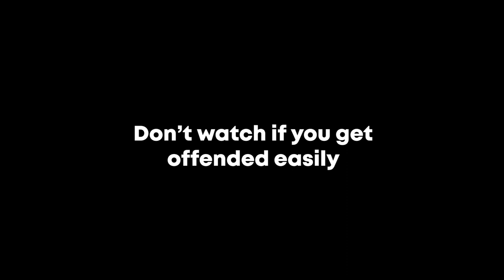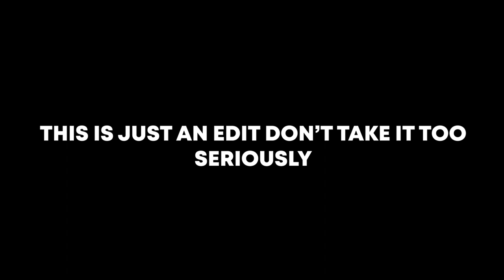ꜱɪɢᴍᴀᴍᴇɪ mememei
𝘮𝘶𝘮𝘦𝘪 𝘴𝘢𝘷𝘢𝘨𝘦 𝘮𝘰𝘮𝘦𝘯𝘵𝘴

𝘴𝘢𝘶𝘤𝘦: there is no sauce just sub to her

𝘚𝘶𝘣 𝘵𝘰 𝘔𝘶𝘮𝘦𝘪'𝘴 𝘊𝘩𝘢𝘯𝘯𝘦𝘭!

𝘔𝘶𝘮𝘦𝘪'𝘴 𝘛𝘸𝘪𝘵𝘵𝘦𝘳!